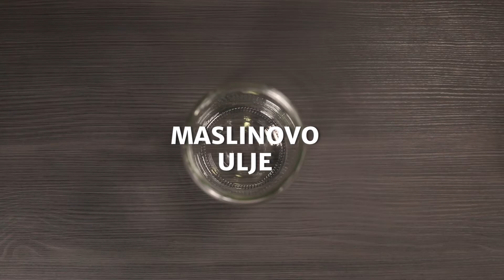Salata s tofuom i povrcem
Salata s tofuom i povrćem pripremite sami brzo i jednostavno. Ovu zanimljivu salatu s preljevom od meda i đumbira protresite prije posluživanja i uživajte u šarenoj mješavini svježih zalogaja. Recept za salatu s tofuom i povrćem potražite